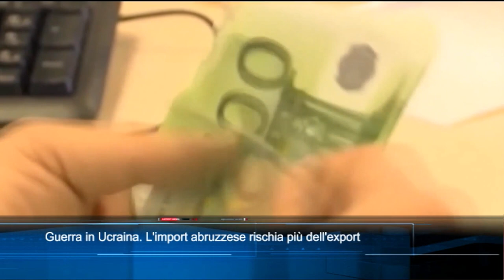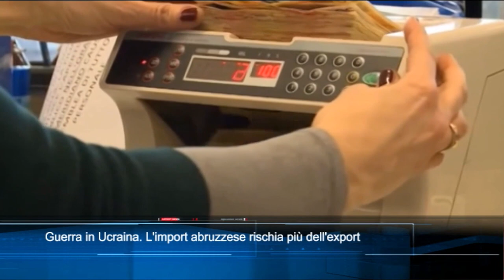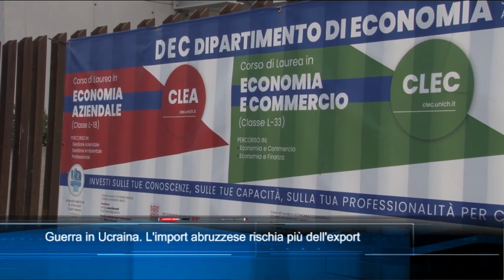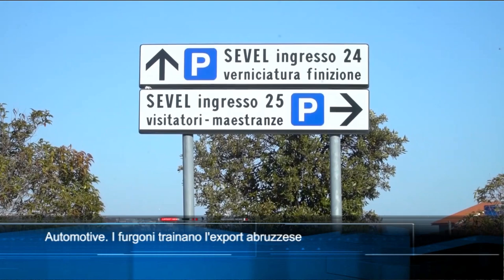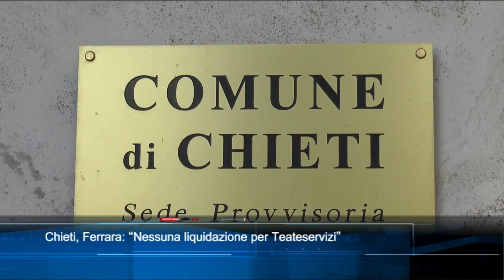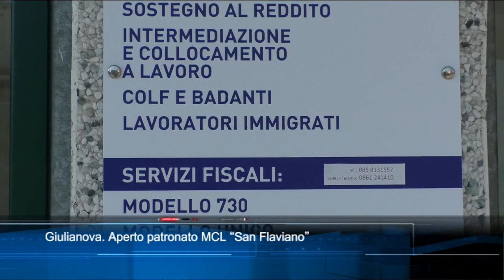TgSei edizione delle 19 di venerdì 11 marzo 2022